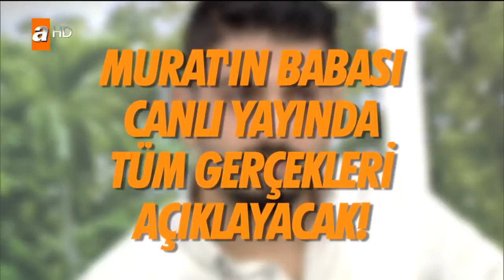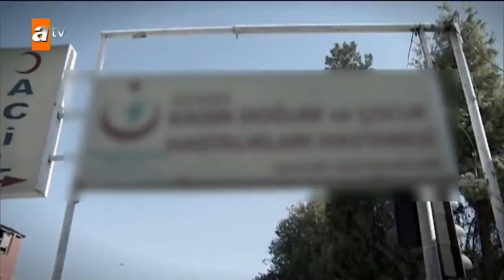Esra Erol'da bugün neler oluyor - Esra Erol'da 30 Ekim 2017